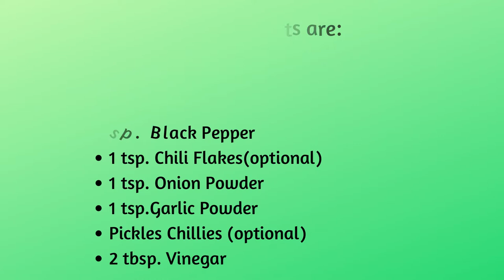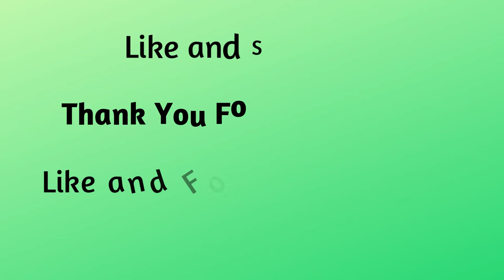Cheesy Chicken Potato Pops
Healthy and Home cooked food that everybody will enjoy!!!👌

You may add  1 pc. egg if you don't have a mayonnaise.
You may skip the chilies and chilli sauce if you don't want spicy.

photos & video credits to: food fusion & recipies